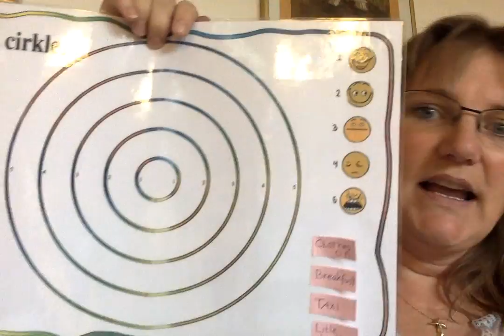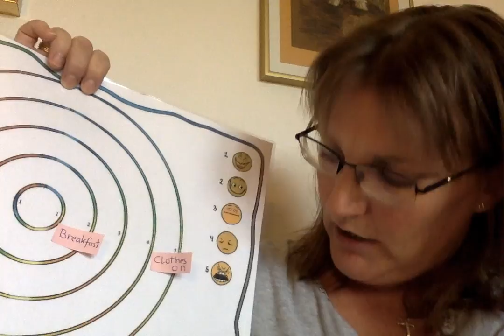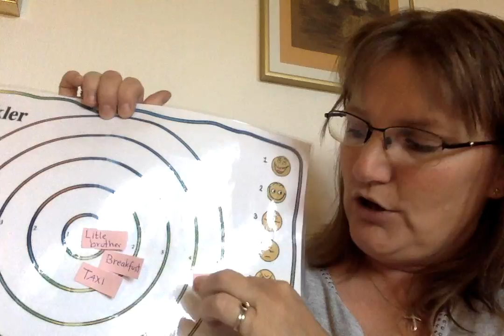Part 20: The way out of stress.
You might not need just to accept the stress in you or in your child, watch the video and get inspired to find a way out.